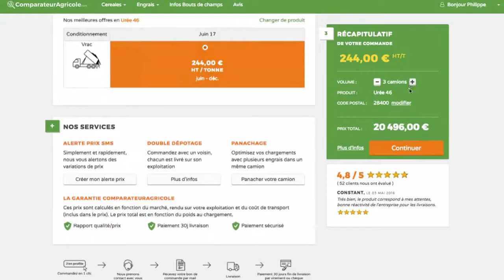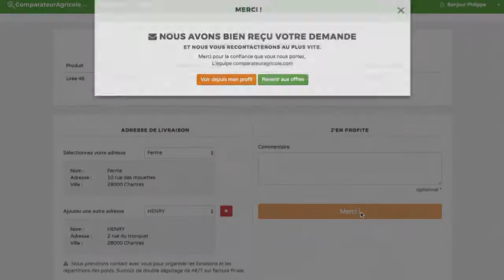Ajouter une adresse de livraison & de facturation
Comment dépoter une partie de mon camion chez mon voisin et facturer une partie de mon camion sur une autre société sur ComparateurAgricole en video.